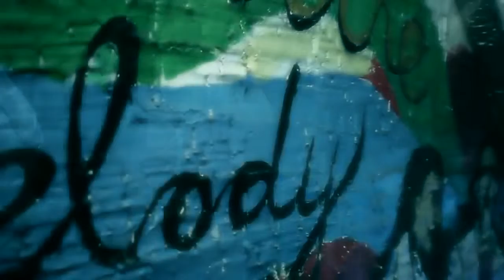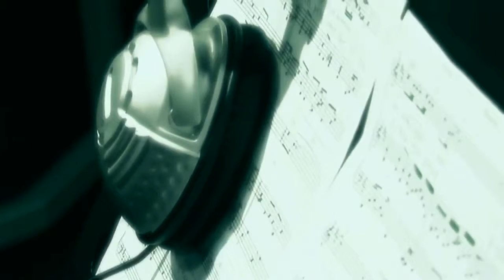How Do I - Cho In [HD] Video By 氷山